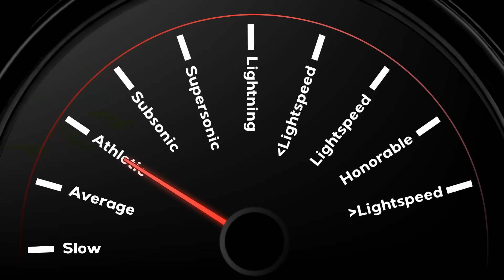Gon Vs Midoriya Is 𝗡𝗢𝗧 Close...